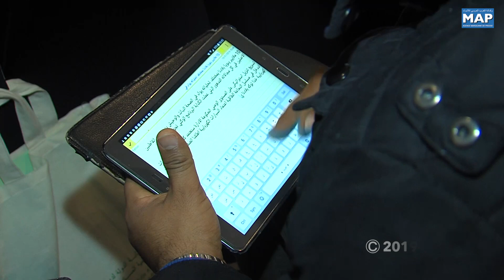تقديم حصيلة كتابة الدولة المكلفة بالتنمية المستدامة خلال عام 2018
قدمت كاتبة الدولة المكلفة بالتنمية المستدامة،نزهة الوافي في ندوة صحافية بالرباط، حصيلة كتابة الدولة المكلفة بالتنمية المستدامة برسم سنة 2018 وبرنامج عملها لسنة 2019